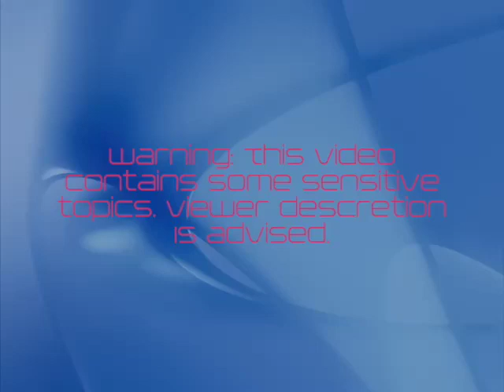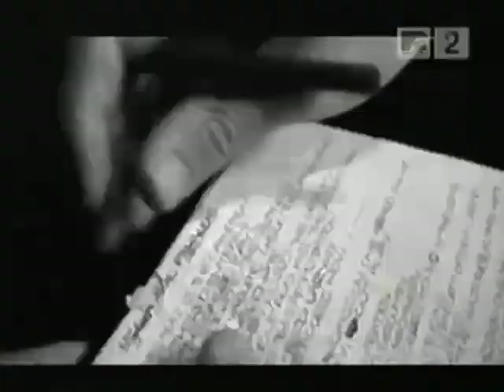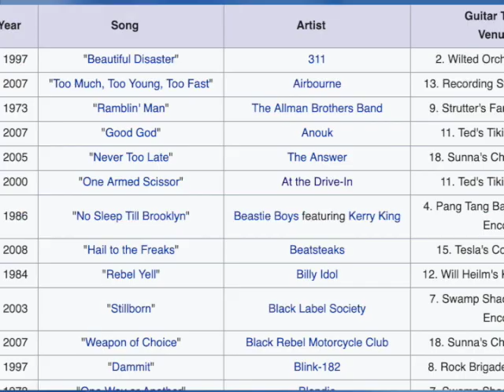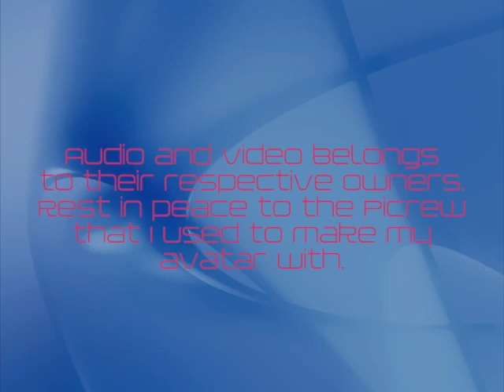Top 10 BEST Rock Songs of 2001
While everyone else is counting down the best and worst songs of 2022, I'm going over the best tracks of 2001... of the rock variety. Who made it? Who didn't? Find out in this video!